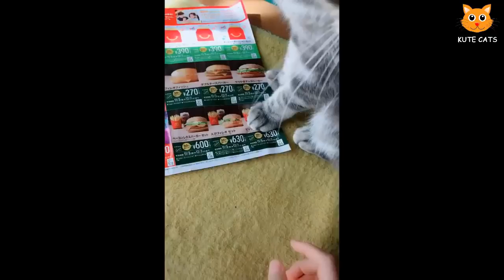「かわいい猫」 笑わないようにしようとしてください 最も面白い猫の映画 #167